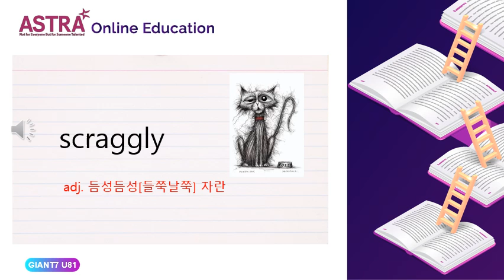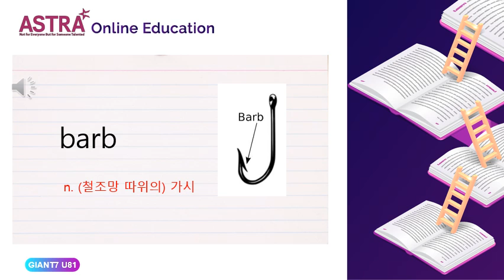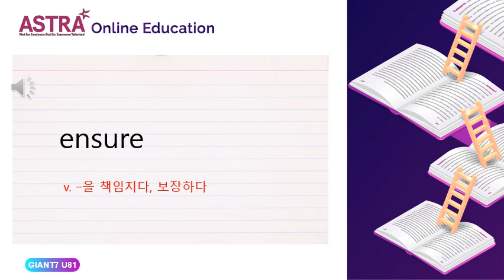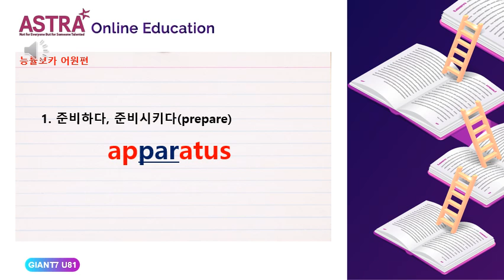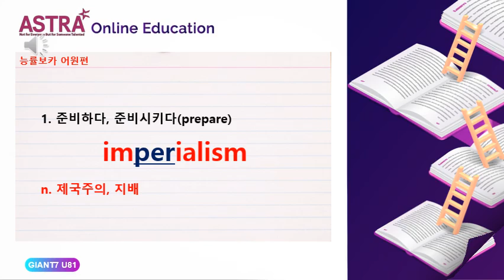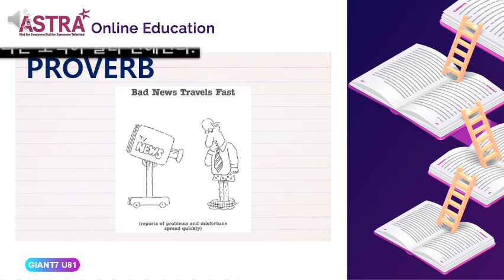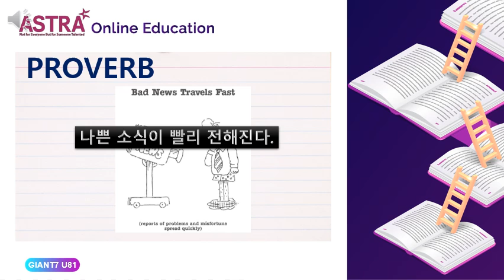GIANT4 PROVO UNIT81